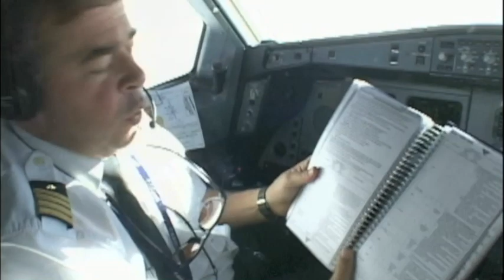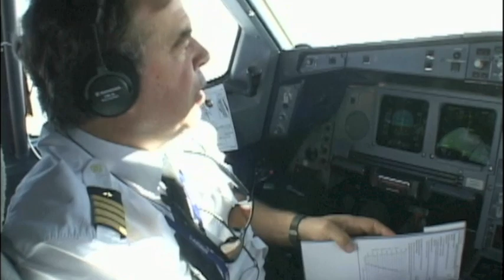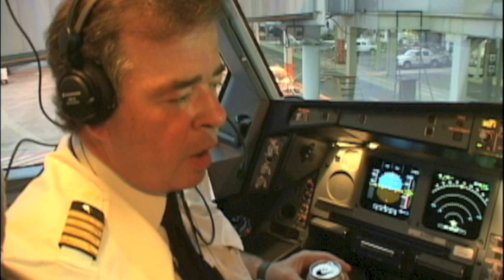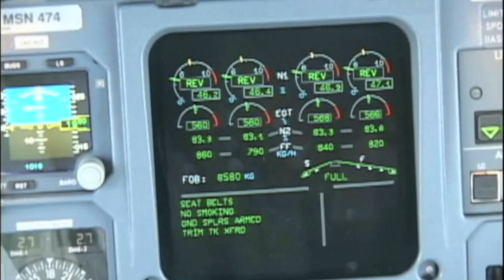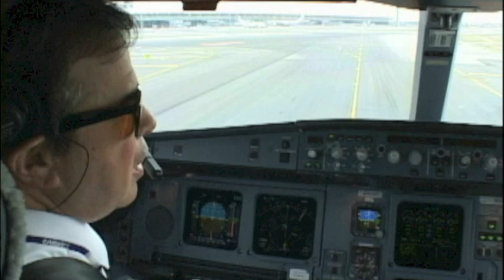Captain Luis Fernandez de Bobadilla - Iberia A340